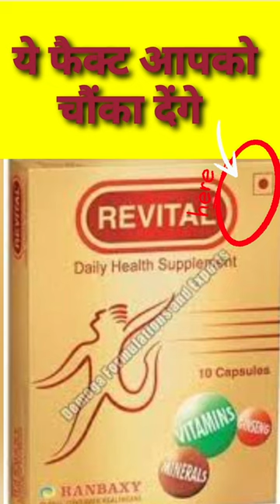ये फैक्ट आपको चौंका देंगे 🤯